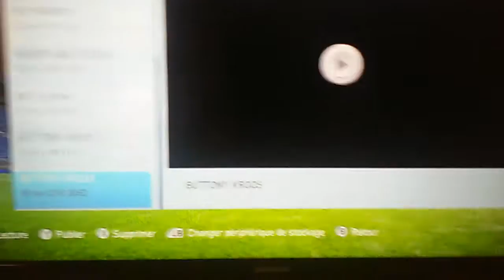Fifa 16: Magnifique but de fifa 16